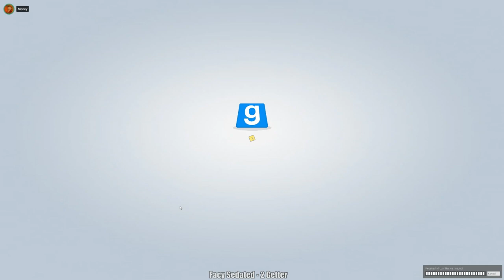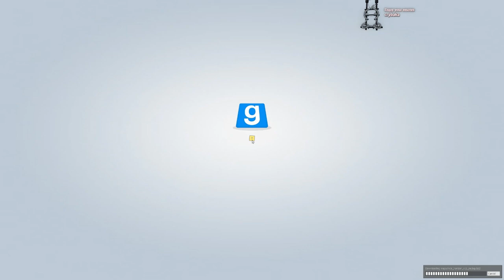Late Night Talk n' Games with Cry, Russ n' Friends [07/06/19] [P6]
Garry's Mod